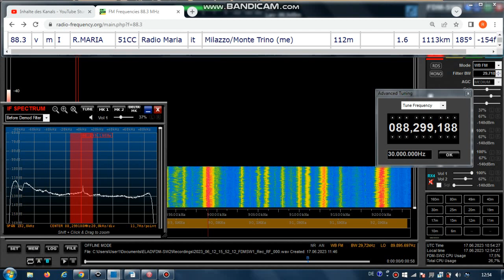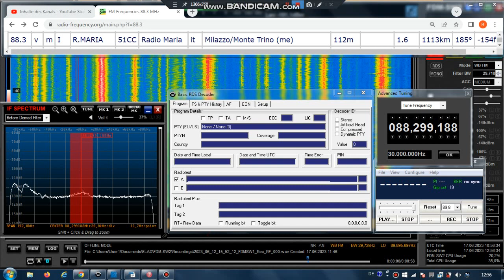FM DX Es - 120623 1554UTC - 88.3 - ? Radio Maria (I) Milazzo/Monte Trino (me) 1.6kW! 1113km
88.3 – quiet modulation, tent.

88.3 v m I R.MARIA 51CC Radio Maria it Milazzo/Monte Trino (me) 112m
1.6kW! 1113km 185°